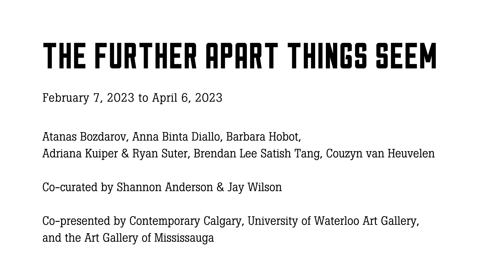The Further Apart Things Seem - VirtualTour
February 7 to April 9, 2023
Art Gallery of Mississauga

In a social and political moment where opinions are often divisive, breaking into camps at polar ends of the ideological spectrum, the possibility of finding common ground can seem beyond reach. Debates over human rights, climate change, land claims, and even the politicizing of the pandemic often seem at cross-purposes and irresolvable. How do we respond in times of uncertainty—when do we push forward, when do we give up, and when do we try things differently? In The Further Apart Things Seem, artists follow distinct paths that invent strategies of resistance, often pushing against logic to explore areas of connection between things that might initially appear unrelated or in opposition. By testing the unexpected and playing outside the limits of functionality, they embrace material experimentation and provisionality as productive spaces for building resilience, resolution,
and understanding.

Artists: Atanas Bozdarov, Anna Binta Diallo, Barbara Hobot, Adriana Kuiper & Ryan Suter, Brendan Lee Satish Tang, and Couzyn van Heuvelen

Co-curated by Shannon Anderson & Jay Wilson

The Further Apart Things Seem is co-presented by Contemporary Calgary, the University of Waterloo Art Gallery, and the Art Gallery of Mississauga.